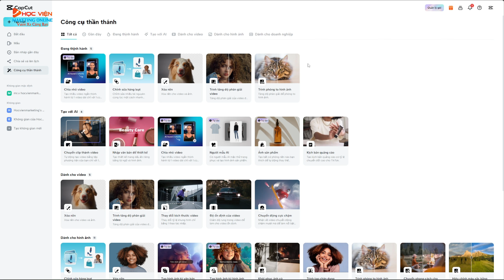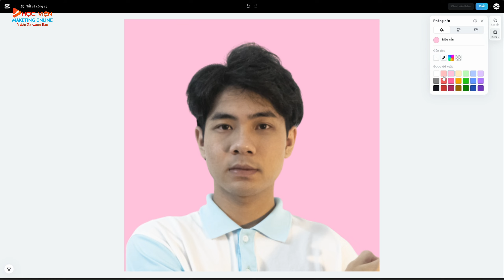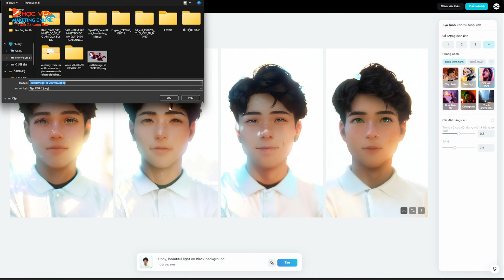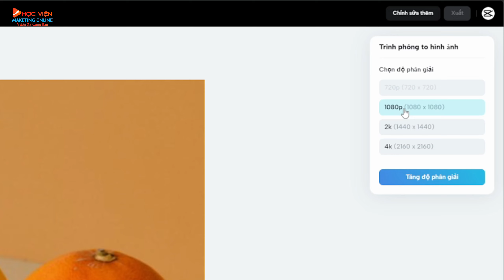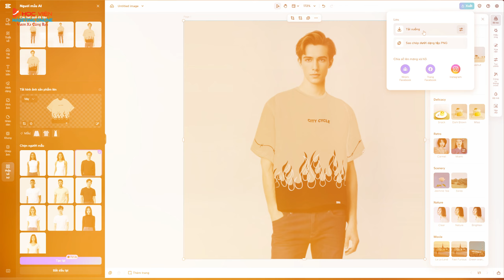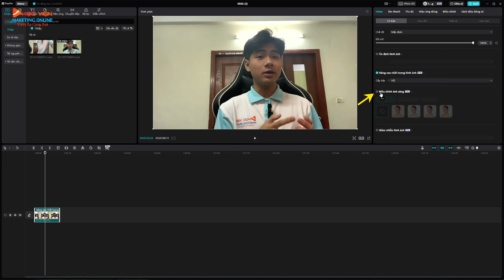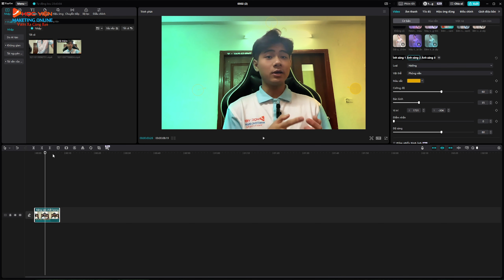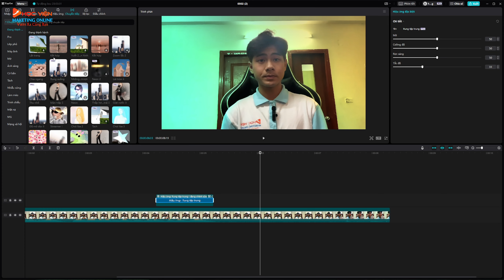[HVMO] Sử Dụng CapCut PRO ngon không tưởng | Hướng Dẫn CapCut Pro Nâng Cao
Bạn đang muốn biết CapCut Pro có gì? Và tại sao phải sử dụng capcut pro? Và những tính năng nổi bật của CapCut Pro là gì? Video sẽ hướng dẫn chi tiết về capcut pro nâng cao

️❤️ĐÀO TẠO AI và Marketing Chất Lượng Cao cho Doanh Nghiệp/Cá Nhân: Gọi/Zalo: 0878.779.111

❤️Dịch vụ AI và Marketing cho Doanh Nghiệp/Cá Nhân: Gọi/Zalo: 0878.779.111

❤️ HỖ TRỢ CÁC TÀI KHOẢN GIÁ RẺ: Gọi/Zalo: 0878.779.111 hoặc Group AI
- Tài khoản CapCut Pro Giá Rẻ: 350K/2 năm (Giảm 92%)
- Tài khoản Canva Pro THẬT: 120K/năm (Giảm 94%)
- AI Ảnh MidJourney: 170K/tháng (Giảm 80%)
- AI Video Heygen/D-ID: 400K (Giảm 60%)
- AI Video Invideo/Pictory: 250K (Giảm 70%)
- AI Voice: 150K/tháng (~ 36%)
- Tài khoản Landing Page: 1 Triệu (Giảm 85%)
- ChatGPT Plus GPT4: 120k (Giảm 80%)
- Keywordtool: 1000K/năm
- VidIQ Boost cho YouTube: 1200K/năm (Giảm 92%)

Địa chỉ: CT5 Linh Đàm - Hoàng Mai - HN(Trụ sở 1) / 67 Nam Dư - Hoàng Mai - HN(Trụ sở 2)
HVMO là kênh chia sẻ các kiến thức AI và Marketing bằng những kinh nghiệm và kết quả thực chiến. Không đồng nghĩa rằng bạn cũng sẽ tạo ra được những kết quả tương tự như vậy. Việc kiếm tiền cần sự kiên trì và nỗ lực của chính bạn, vì vậy bạn cần chắt lọc thông tin và tự chịu trách nhiệm với những gì bạn làm
© Bản quyền thuộc về Học Viện Marketing Online. Không sao chép dưới mọi hình thức !